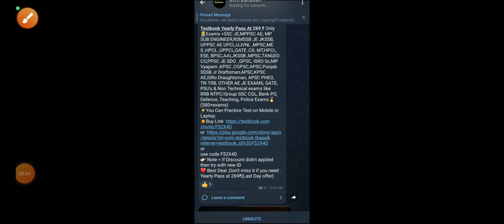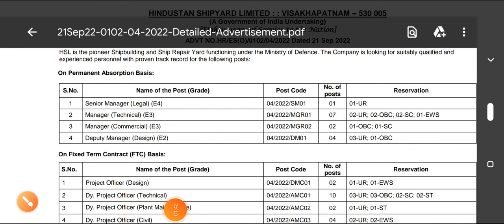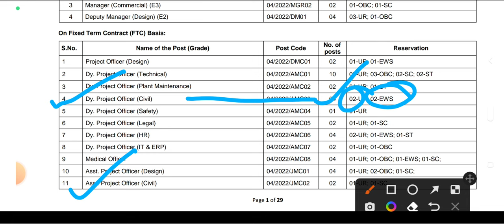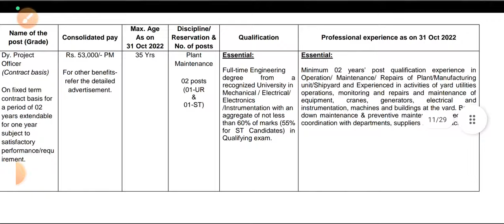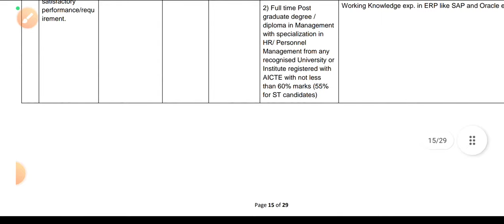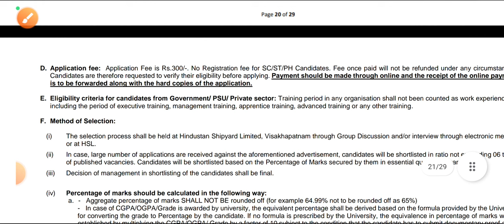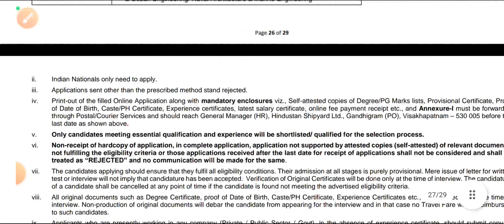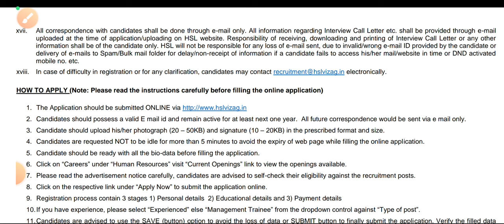HINDUSTAN SHIPYARD LIMITED Notification Post Asst project officer Degree /Diploma Civil Electrical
Testbook Yearly Pass At 269 ₹ Only
or
use code F52X4D
❤️ Best Deal ,Don’t miss it if you need . Yearly Pass at 269₹{Last Day offer}

government jobs,
civil engineering status,
civil engineering kya hota hai,
civil engineering autocad,
civil engineering building construction,
be civil engineering,
be civil engineering jobs,
be civil engineering govt jobs,
be civil engineering subjects,
be civil engineering jobs tamil,
be civil engineering in tamil,
civil engineering gate 2022,
civil engineering govt jobs 2022,
 engineering software courses,